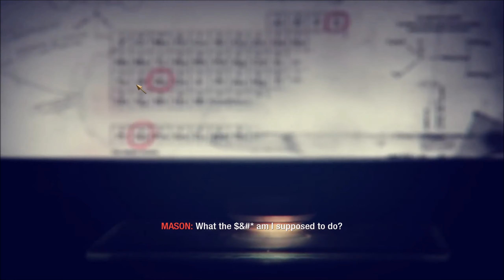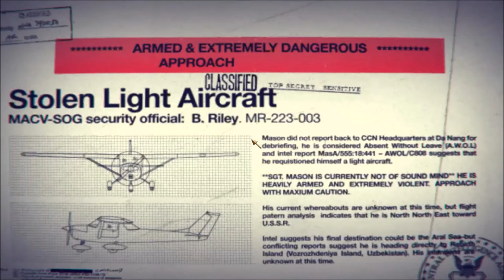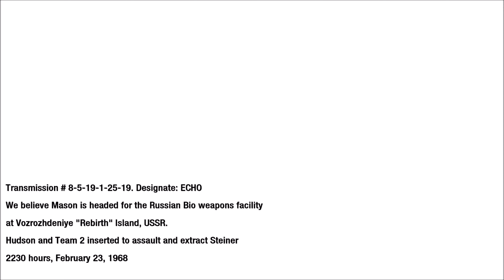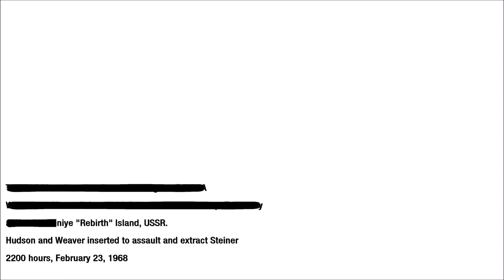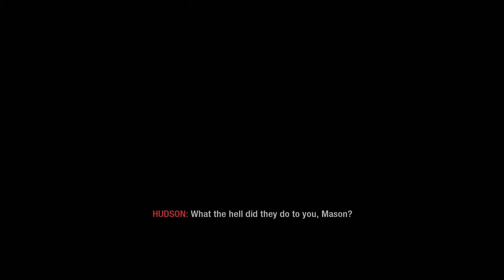Call Of Duty Black Ops | Mission Payback & Rebirth (No Commentary)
Payback:-
"Payback" is the twelfth campaign mission in Call of Duty: Black Ops set in Laos.

"Torture at the hands of the enemy only feeds the hunger for revenge."
— Briefing

Rebirth:-
"Rebirth" is the thirteenth campaign mission of Call of Duty: Black Ops.

"Infiltrate the Project Nova Research labs and capture Dr. Steiner."
— Briefing

"My name... is Viktor Reznov... and I will have my revenge!"
— Viktor Reznov/Alex Mason before killing Dr. Friedrich Steiner.

• 0:00 Channel Intro
• 1:21 Payback
• 22:08 Rebirth
• 32:08 The Iconic Line

• COD
• Payback
• Rebirth
• COD Payback
• COD Rebirth
• Alex Mason
• Hudson
• Victor Reznov
• Steiner